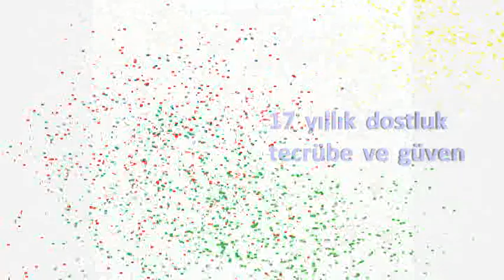kibris lefkosa ortakoy satilik 3 yatak odali daire 526.mpg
dan satılık daire. Ortaköy de,1230m2 büyüklük, 3 adet yatak odası, 2 adet tuvalet, 1 adet banyo, Türk malı, Kapalı mutfak, geniş ve ferah, nezih bir mahallede teslime hazır daire.referans no: OR526.